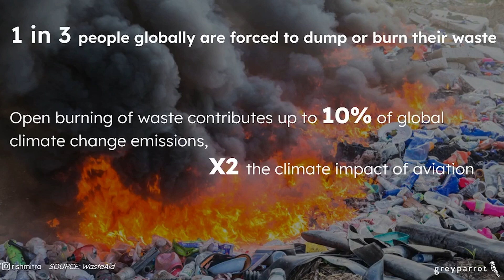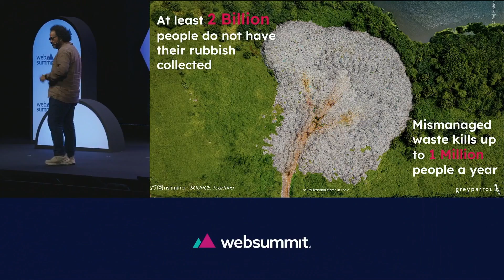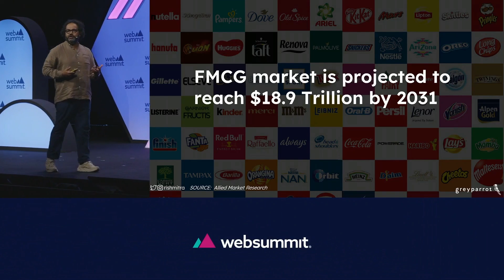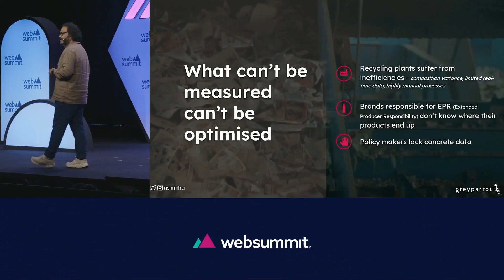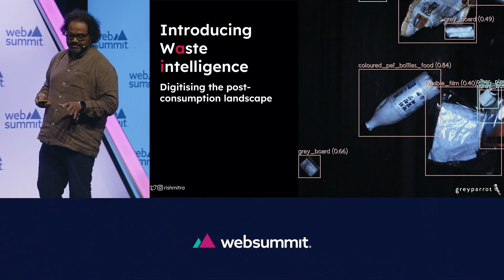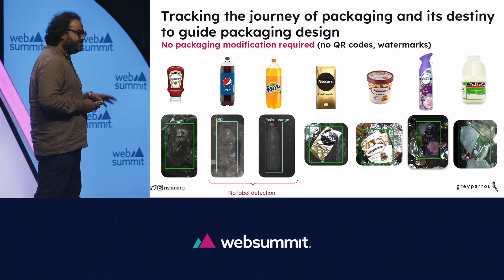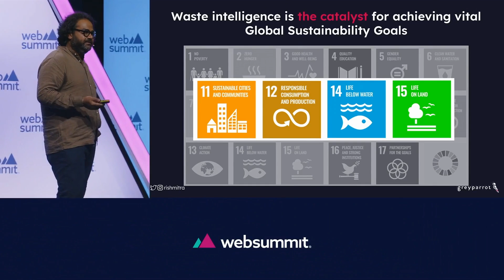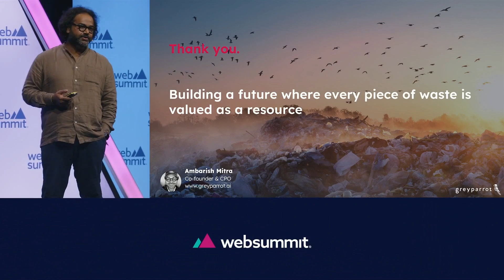Introducing Waste intelligence: AI for a cleaner planet - Ambarish Mitra at Web Summit 2023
In this presentation from Web Summit 2023, Ambarish Mitra, co-founder of Greyparrot, reveals the groundbreaking concept of Waste Intelligence (WI). In a world where every aspect of our lives is digitally mapped, there's a significant blind spot when it comes to waste.
Discover how WI is reshaping the narrative, leveraging artificial intelligence to track, analyze, and revolutionize waste management on a global scale. Explore the environmental impact, the intricate journey of goods beyond your doorstep, and the transformative power of technology in enhancing recycling efficiency.
This talk is not just about waste; it's about redefining our relationship with the planet and envisioning a future where every piece of waste is valued as a resource.